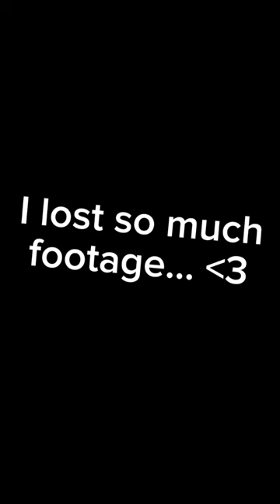[PART 1] Trying out 21+ Mobile Art Apps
The app was so laggy that my recorder broke 50+ times, so I gave up halfway. sorry 😢💜